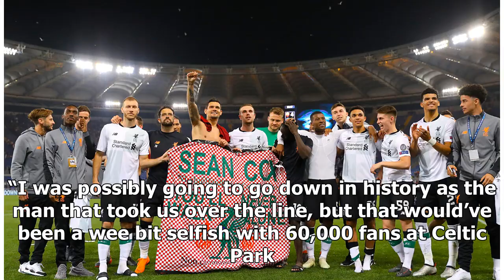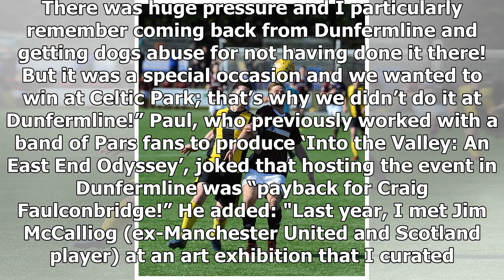Breaking News | 'I still have nightmares about ‘that’ goal by Craig Faulconbridge'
IF football fans in West Fife were to cast their mind back 20 years, they’d find our national game to be in a rather different place. In 1998 the Pars were about to complete their second season back in the top flight under Bert Paton, while Scotland were preparing to kick off the World Cup against the champions, Brazil, in Paris. But, for followers of Celtic, it has gone down in folklore as the year their team won their first title in 10 years – and stopped Rangers from eclipsing the feat of nin...